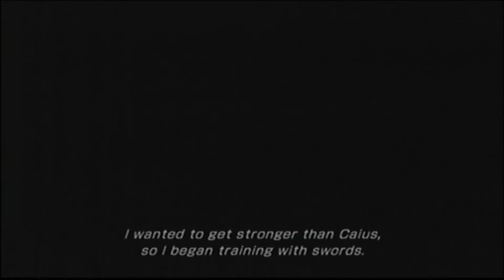Final Fantasy XIII-2 - Walkthrough - Part 43 - A Dying World 700 AF - Noel's History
final fantasy xiii-2 walkthrough part 43 a dying world 700af noel's history